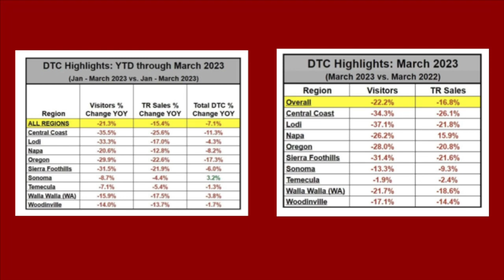BUS 491 Teaser Video